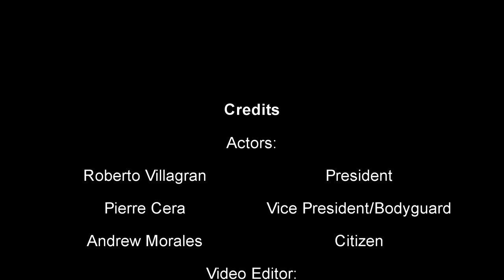Robert for President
When it comes to an AP Government project, it will make us come to a point where we will handle it professionally.
Questions and answers:
Is this video supposed to be serious?
~Serious enough to earn us a hundred.
What is the video about?
~Watch the video boi.
Where were you in the video?
~Recording the whole video like always.